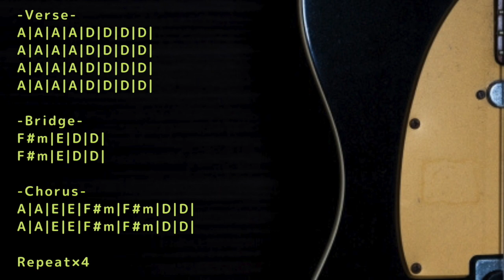POP ROCK/Alternative Backing Track in A major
Trap/Chill/Ambient/House etc... with Guitar track

BPM=155
Key=A major